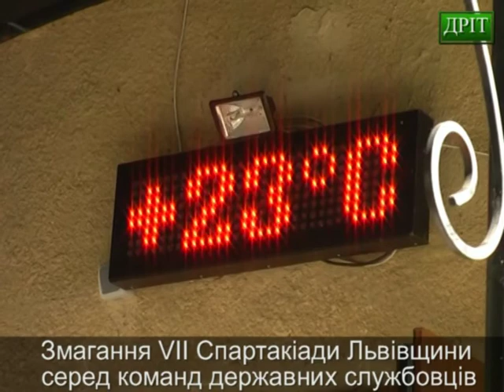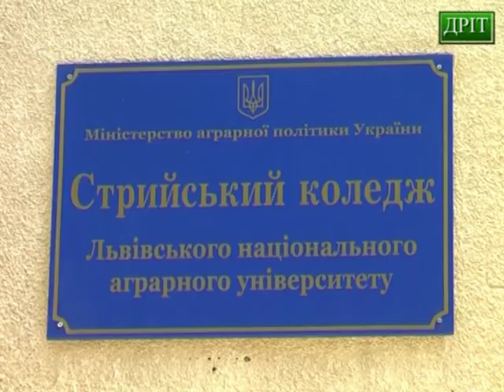Змагання VІI Спартакіади Львівщини серед команд держслужбовців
16 червня в Стрию відбулися змагання VІI Спартакіади Львівщини серед команд державних службовців. В них взяли участь представники Самбірського, Дрогобицького, Сколівського та Стрийського районів. Після урочистого відкриття, командам-гостям вручили калачі та солодкі торти. Спортсмени змагалися на спортивних полях та майданчиках Стрийського коледжу Львівського державного аграрного університету, вони взяли участь у змаганнях з шахів, шашок, настільного тенісу, волейболу та футболу. Особливо напруженим виявився футбольний турнір, спортсмени Дрогобицького району в першому матчі перемогли футболістів Сколівщини з рахунком 12:3 і у фінальному матчі зустрілися з господарями -- гравцями Стрийського району. Матч виявився цікавим та напруженим, навіть дещо провокативним зі сторони господарів. В другому таймі вони отримали шість фолів та  червону картку за грубу гру проти нашого футболіста, який отримав тяжку травму Лише за дві хвилини до кінця матчу  дрогобицьким футболістам вдалося вирвати перемогу -- 4:3. Прикро, що після зустрічі, переповнені емоціями стрияни звернулися з апеляцією, щоб перевірити посвідчення державних службовців у гравців Дрогобиччини, хоч це за регламентом потрібно було зробити до матчу. Все-таки Спартакіада -- це товариські зустрічі, на яких не потрібно з'ясовувати стосунки, навіть у випадку  поразки.